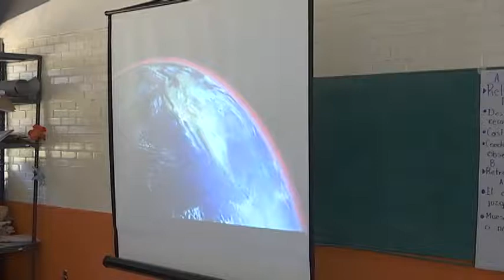Reciben alumnos de Teolocholco plática del cuidado del medio ambiente